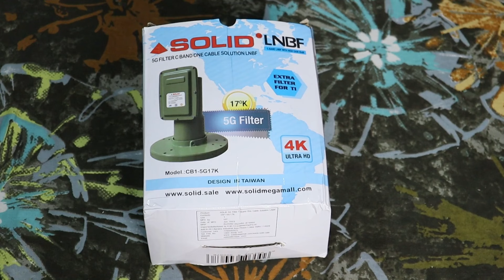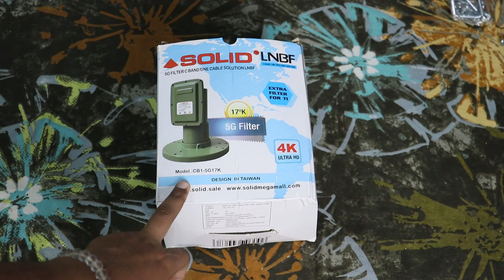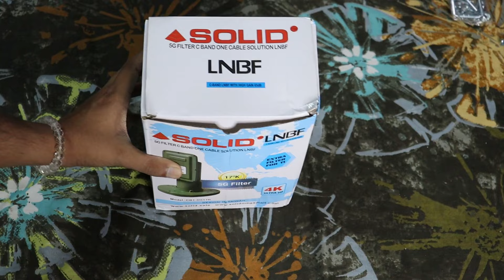Solid 5G C Band LNB Unboxing and Review in Hindi 🔥 | Journalism Guide 2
Namaskar Dosto,

Aaj hum Solid ka 5G Filter C Band LNB ka Unboxing or Review Dekhenge. iski puri jankari ke liye video ko end tak jarur dekhe.

Dhanyawad.